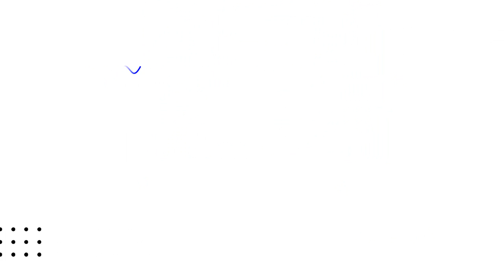Iklan Penjualan Kurma, Promosi Kurma Arab, Kurma Ajwa, Menu Buka Puasa Sunah by Powerpoint ok